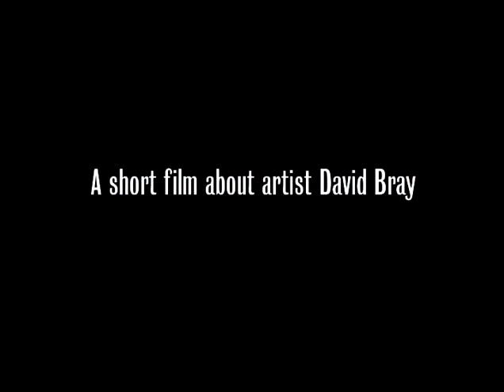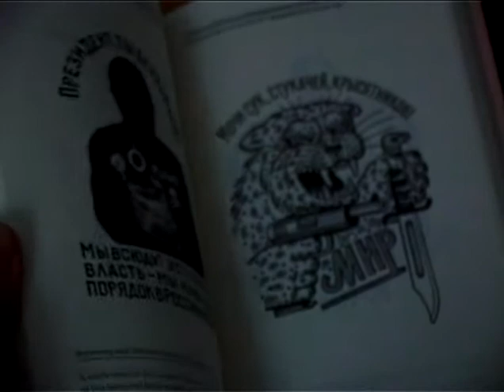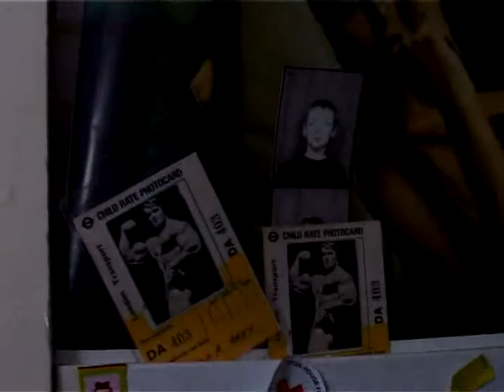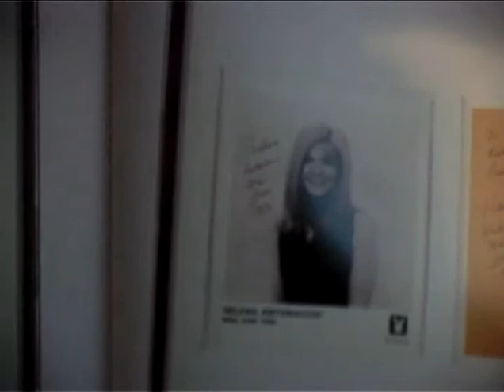My Girlfriend has a Problem with It - Profile of David Bray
A Short film made by Jonny Butcher about Artist David Bray